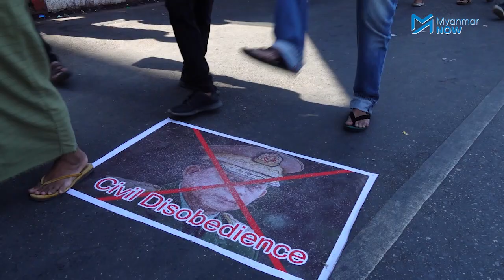စစ်တပ်အာဏာသိမ်းမှုကို လူငယ်တွေအာခံပြီ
စစ်တပ်အာဏာသိမ်းမှုကို ဆန့်ကျင်တဲ့လူထုအုံကြွမှုဟာ ဖေဖော်ဝါရီ ၈ ရက်နေ့မှာတော့ ၃ ရက်မြောက်ရှိခဲ့ပါပြီ။ ဒီလှုပ်ရှားမှုမှာ အဓိကပါဝင်နေတဲ့လူငယ်တွေကို ဘာ့ကြောင့် အာဏာသိမ်းမှုကို ဆန့်ကျင်ရတာလဲဆိုတာ Myanmar Now ကမေးမြန်းထားပါတယ်။